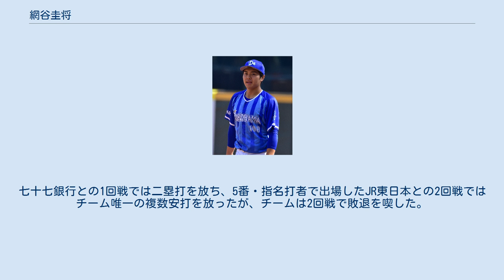網谷圭将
網谷 圭将（あみや けいしょう、1997年10月3日 - ）は、千葉県市原市出身の元プロ野球選手（捕手、内野手）。
右投右打。
現在は社会人野球のヤマハ硬式野球部所属。
 小学生時代にちはら台ファイターズに所属。
2009年には、千葉ロッテマリーンズのジュニアチームに参加している。
また、この時郡司裕也や津留﨑大成とチームメイトであった。
 千葉英和高等学校への進学後は、2年秋から捕手に定着すると、3年春の千葉県大会において千葉黎明高等学校との2回戦で本塁打を放った。
在学中には春夏とも阪神甲子園球場での全国大会へ出場できなかったが、この本塁打の打球の飛距離が140メートルと推定されたことや、対外試合で通算33本塁打を記録したことから、NPBの複数球団が網谷をドラフト会議の指名候補に挙げた。
 2015年のNPB育成ドラフト会議で、横浜DeNAベイスターズから1巡目で指名。
支度金300万円、年俸360万円（金額は推定）という条件で入団した。
 横浜DeNA時代 （2016年12月17日 台中インターコンチネンタル野球場にて） 2016年には、春季キャンプを二軍で迎えながらも、キャンプ中に一軍の紅白戦へ出場。
この試合で2安打を放ったことを一軍監督のアレックス・ラミレスから評価されたため、キャンプの後半から一軍へ合流した。
しかし、合流5日目にKBOSKワイバーンズとの練習試合で左手の有鉤骨を骨折。
3月に患部の手術を受けたため、イースタン・リーグの公式戦には、19試合の出場で打率.184、5打点にとどまった。
守備面では、捕手として登録しながら、三塁手としての出場試合数（8試合）が捕手としての試合数（6試合）を上回った。
シーズン終了後には、フェニックス・リーグや台湾ウインターリーグへ派遣されている。
 2017年には、ラミレスの意向で一軍の春季キャンプに参加。
キャンプ中に催された阪神タイガースとの練習試合では、この年の対外試合におけるチーム第1号本塁打を放った。
後に二軍へ回ったものの、二軍の首脳陣から強化選手に指定され、イースタン・リーグの公式戦では序盤から4番打者を任された。
リーグ戦全体では97試合に出場し、リーグの規定打席へ到達。
公式戦初アーチを含め4本塁打を放ったが、打率は.180で、規定打席に到達した24選手中23位だった。
この年も捕手として登録されたが、一塁手として71試合、三塁手として15試合に起用される一方で、捕手としての出場は12試合にとどまった。
 2018年には、ポジション登録を捕手から内野手に変更すると、イースタン・リーグ公式戦62試合に出場。
18試合で一塁、9試合で外野、1試合で三塁を守りながら、打率.203、4本塁打、11打点という成績を残した。
しかし、支配下選手登録や一軍公式戦への出場に至らないまま、10月3日に球団から戦力外通告。
10月31日付で、NPBから自由契約選手として公示された。
 戦力外通告の直後に神宮球場で東京六大学野球の秋季リーグ戦を観戦したことを機に、社会人野球経由でNPBへの復帰を目指すことを決意。
2018年12月6日には、内野手としてヤマハ硬式野球部へ入部することが発表され、2019年1月に正式入社。
 チームとしては3年ぶりの出場となった第90回都市対抗にも出場。
七十七銀行との1回戦では二塁打を放ち、5番・指名打者で出場したJR東日本との2回戦ではチーム唯一の複数安打を放ったが、チームは2回戦で敗退を喫した。
 2020年は外野手登録となっている。